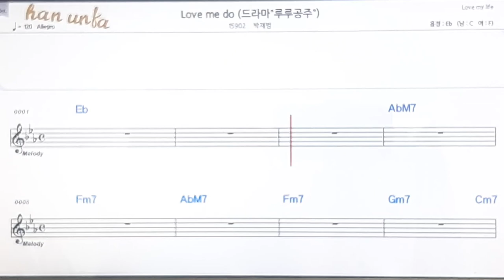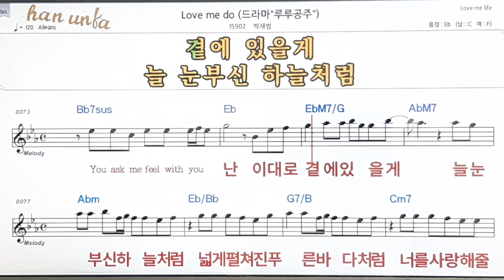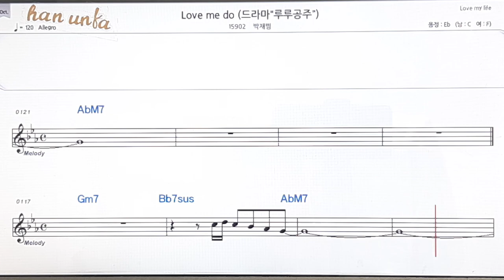Love me do/박재범👍노래 반주, 코드 악보,가라오케💋Karaoke*Sheet Music*Chord*MR